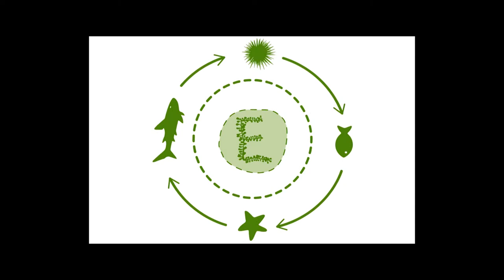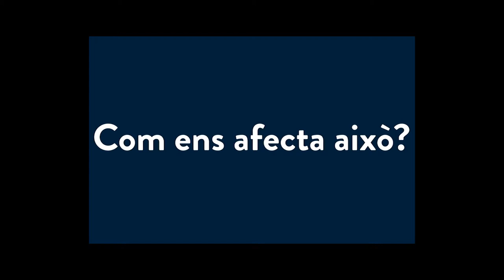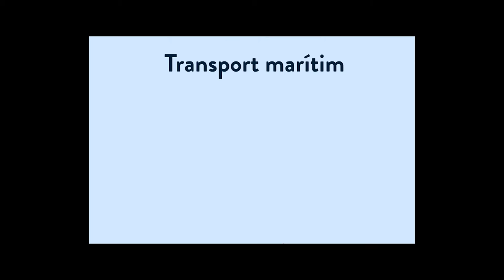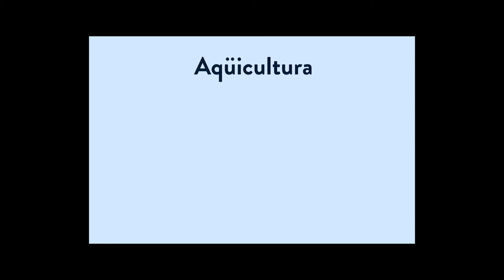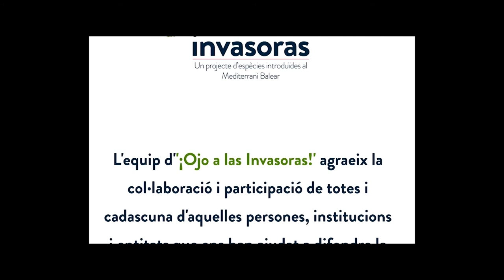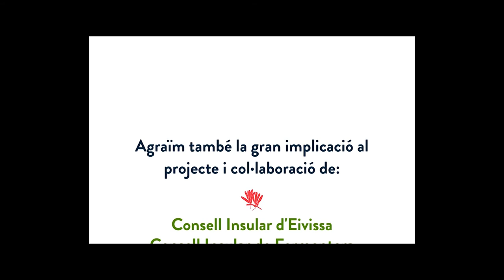Video divulgatiu del projecte ¡Ojo a las Invasoras! V.O. Català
¡OJO A LAS INVASORAS! Biodiversitat i Espècies invasores del Mediterrani Balear, és un Projecte divulgatiu del grup d'Ecologia i Macròfits Marins i la Unitat de Comunicació i Cultura Científica de l'IMEDEA (CSIC-UIB) finançat per la Fundació Espanyola per a la Ciència i la Tecnologia (FECYT-MINECO) .

A través d'aquest vídeo de contextualització general de la problemàtica de les espècies marines invasores a la Mediterrània, volem implicar i sensibilitzar en la conservació del Medi Marí a tots i totes aquelles persones interessades per aquest àmbit de la Ciència.

Idea Original/Créditos: Equipo Ojo Invasoras / Pelopantón Equipo Creativo